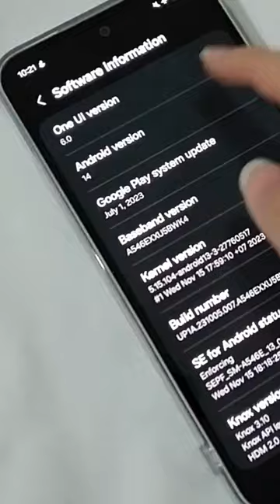android 14 on samsung galaxy a54 5g OneUI 6